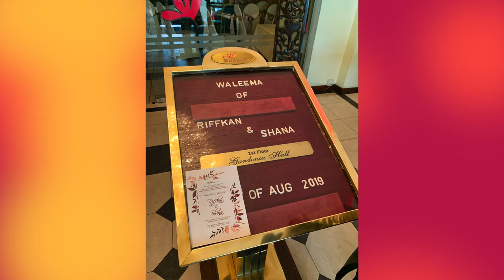RIFFKAN SHANA SRILANKAN WEDDING 030819 COLOMBO 4K WATTALA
Wedding Waleema of Shana & Riffkan in Colombo Wattala on 3rd August 2019 .